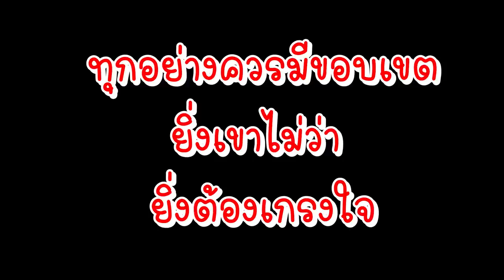ขี้โกง..ขอใช้ Wifi ฟรีตลอด พอไม่ให้ใช้ก็ด่าเรา หนังสั้น พี่ฟิล์ม น้องฟิวส์ Happy Channel